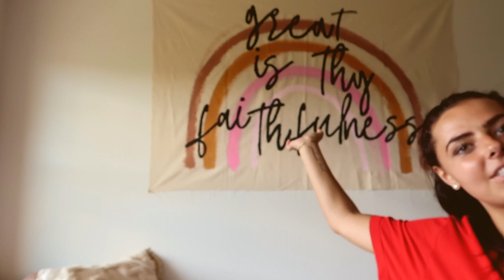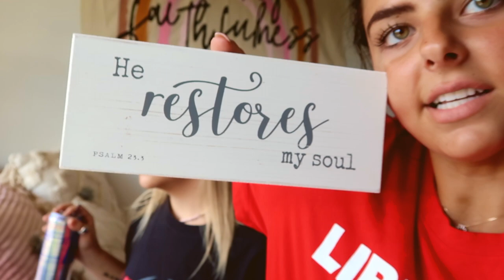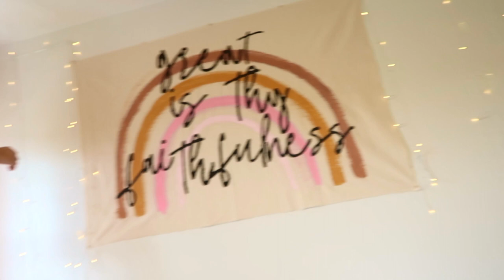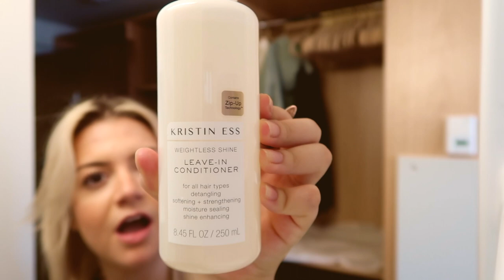COLLEGE MOVE-IN DAY VLOG: liberty university (commons 2 floor 8)✨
follow us along in the process of moving into commons 2 dorm at liberty university! I hope you enjoy this college move-in vlog & enjoy seeing how this process unfolds at my school liberty university! enjoy!

IF WE'RE NOT DEAD, THEN HE'S NOT DONE...✞

“if we are faithless, he remains faithful—”
(2 Timothy 2:13)